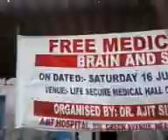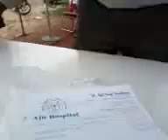Jammu - Camp by Ajit Hospital, Amritsar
30th Camp on dated 16 july, 2011, saturday. Ajit Hospital organized a camp with help of S. TP Singh, S. Gurpreet Singh (Analytic astt prof.-Ph.D), owner of Life Secure Medical Hall, Chathha Morh.